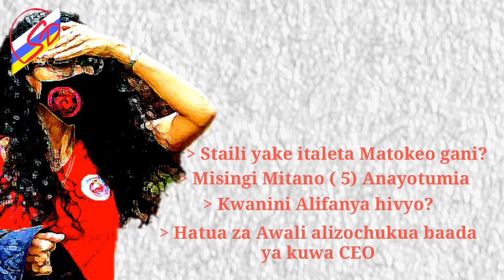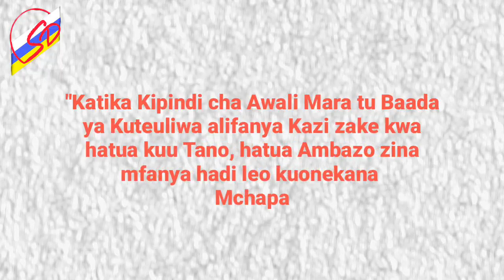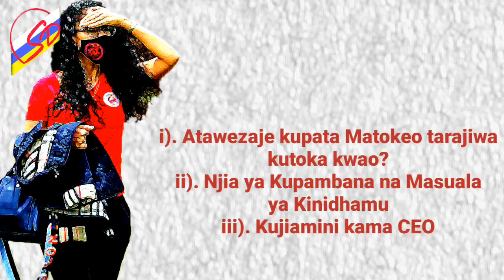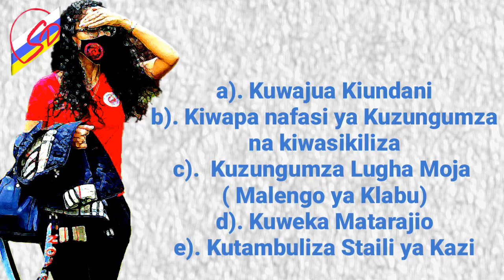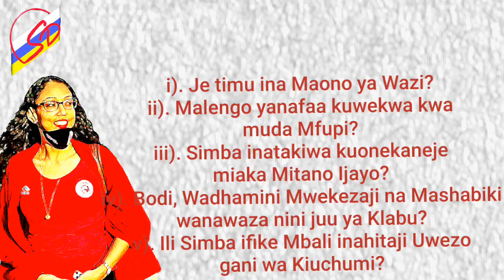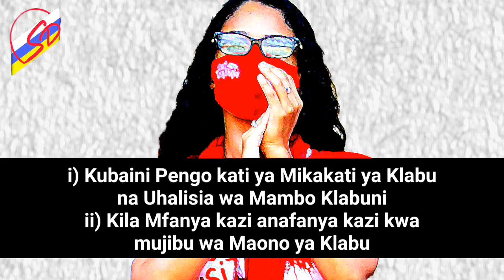CEO SIMBA: USHUJAA WA BARBARA KATIKA MAENEO MATANO (5) KIUFUNDI; HAYA HAPA